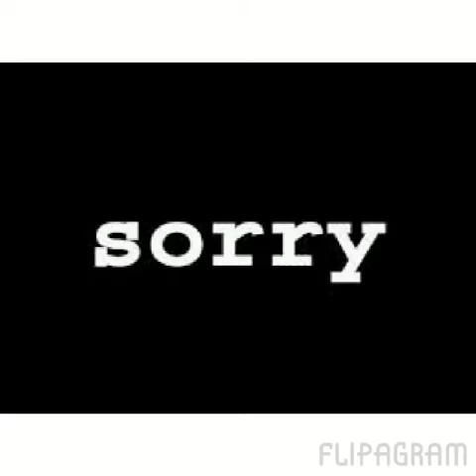Sorry het liedje van Justin bieber